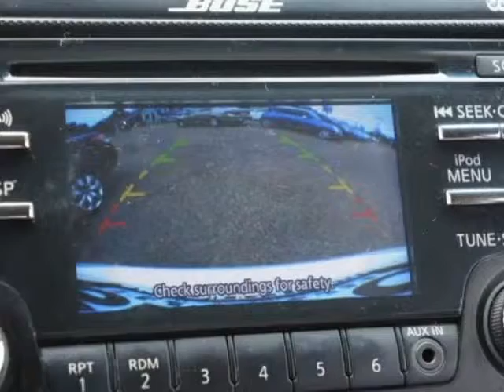2012 Nissan Altima 2.5 S (Mobile, Alabama)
SKCO Automotive
7354 Airport Blvd.